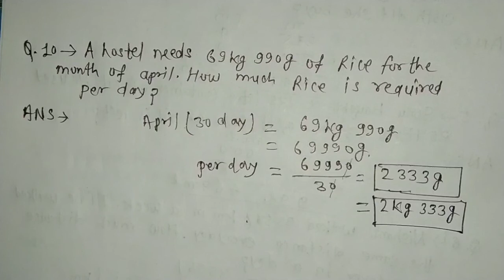5th class maths , 5th class maths in hindi , 5th standard , 5th class maths fractions , 5th standar